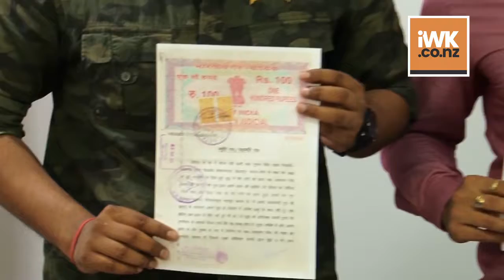Sushant Singh Rajput’s ‘RIFLEMAN’ facing Legal Trouble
The makers of Sushant Singh Rajput-starrer "Rifleman" have sent a legal notice to the team of the latest release "72 Hours: Martyr Who Never Died", claiming that they have the original rights to make a movie based on rifleman Jaswant Singh Rawat's life.  Avinash Dhyani, the director of "72 Hours: Martyr Who Never Died", revealed this to the media n Mumbai on Saturday in the presence of the film's producer Prashil Rawat and lawyer Nagesh Mishra. The film released on January 18.